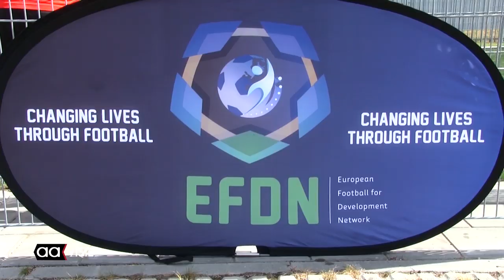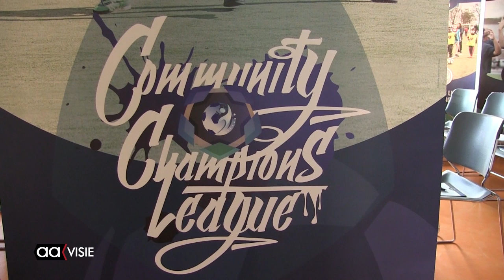Internationale gevangenen voetballen in Karelskamp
De penitentiaire inrichting Karelskamp Almelo was het decor voor een bijzonder evenement. Binnen de gevangenismuren werd het internationaal voetbaltoernooi European Football Works Festival gehouden. Het toernooi staat in het teken staat van de re-integratie en arbeidstoeleiding van (ex-)gedetineerden.

Doel is om profclubs te inspireren om zich maatschappelijk in te zetten en de voetbal te gebruiken om de levens van mensen in Europa positief te veranderen. Daarbij richt de EFDN (European Football for Development Network) zich vooral op doelgroepen in een achterstandsituatie, zoals (ex-)gevangenen.

Deelnemers zijn de maatschappelijk georiënteerde teams Ajax Challenge, Dordrecht United, Heracles Almelo, FC de Rebellen (met onder andere Glenn Helder en Jeroen Heubach), Southampton, Chelsea (beide Engeland), Bohemian FC (Ierland) en KAA Gent (België) en teams van gevangenissen: PI Almelo, PI Lelystad, PI Nieuwegein, Norgerhaven, PI Veenhuizen/FC Emmen en het Duitse JVA Lingen.